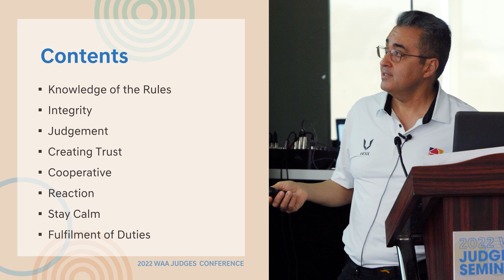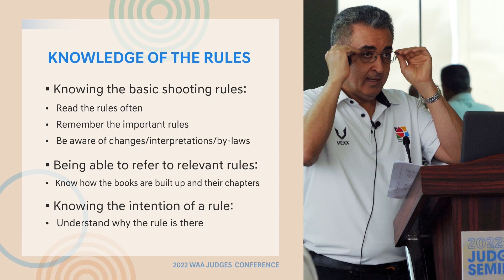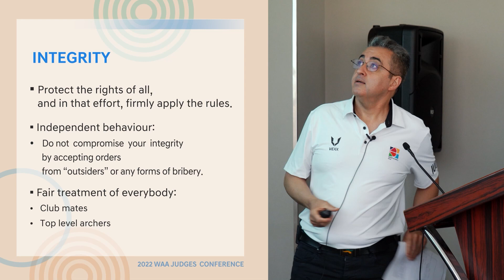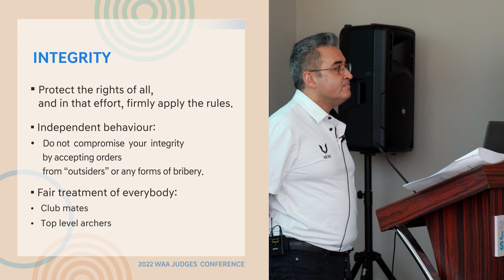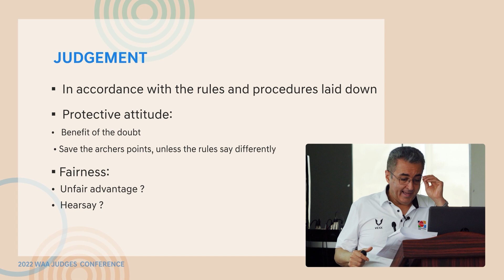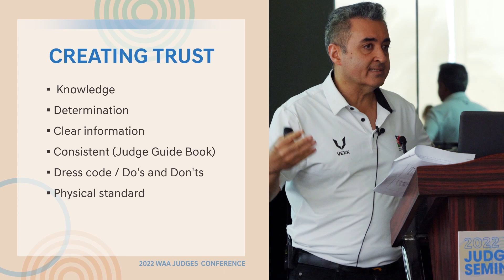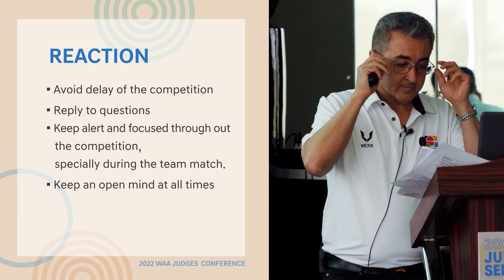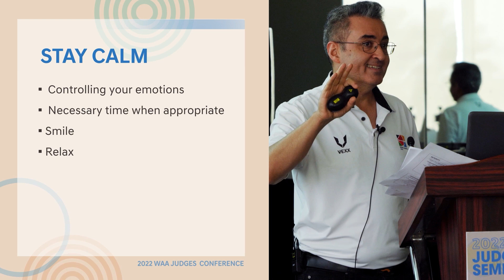Philosophy of Judging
2022 WAA Judges seminar&conference
Lecturer: Hossein Nasirinejad(Chairperson or WAA Judge Committee)
Topic: Philosophy of Judging